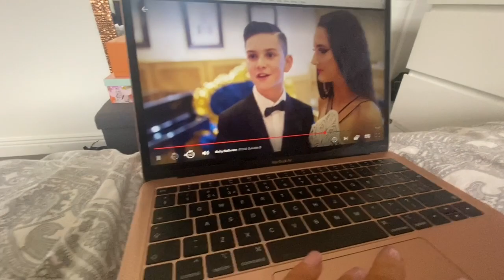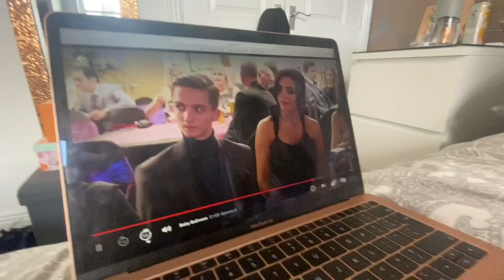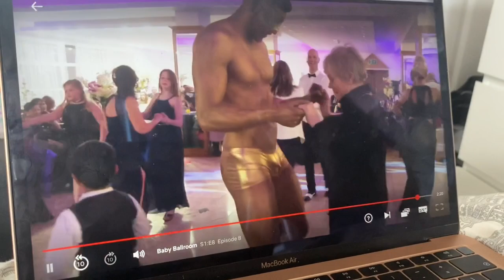SEEING MY BEST FRIEND FOR THE FIRST TIME IN 6 MONTHS!!!!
Hey guyssss!
i hope you enjoyed the video, i'm sorry it wasn't a long vlog, however me and mia really wanted to spend quality time together as we haven't seen eachother for six months! Thank you for understanding xx